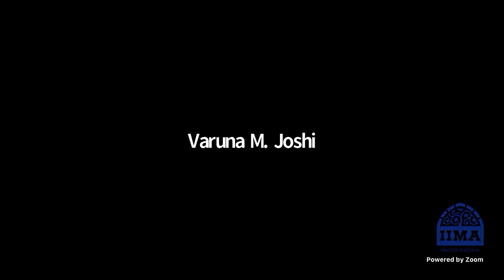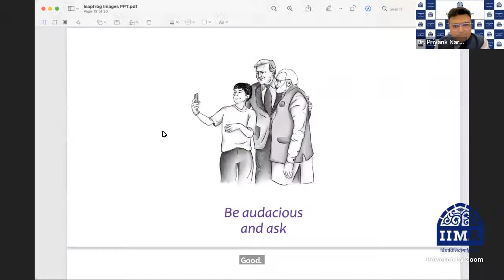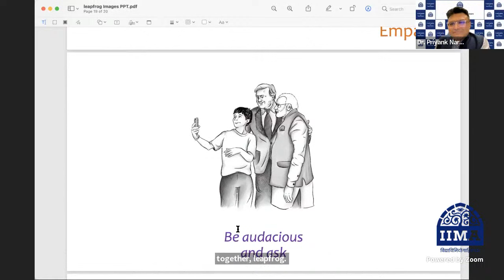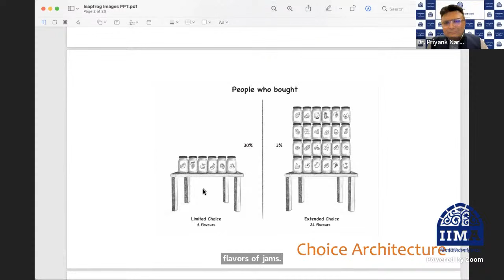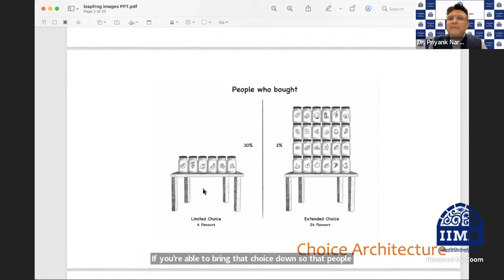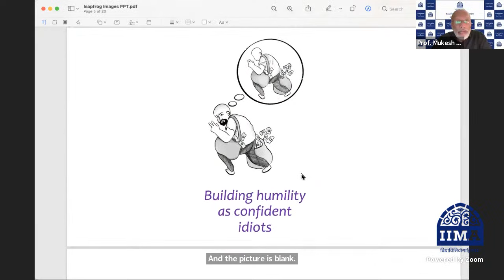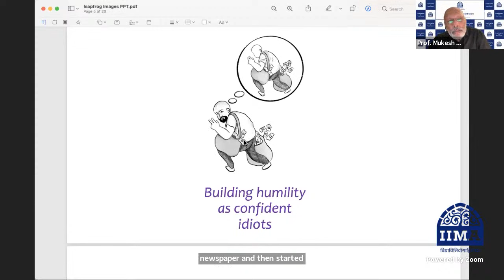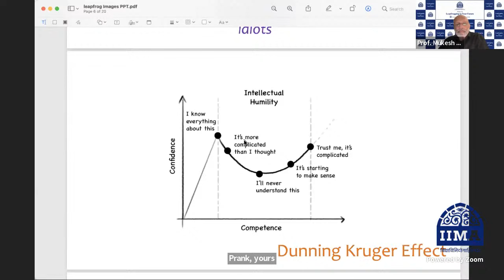Leapfrogging to Your Future